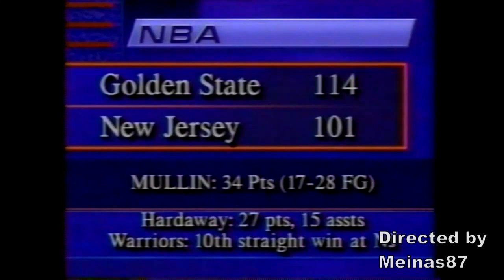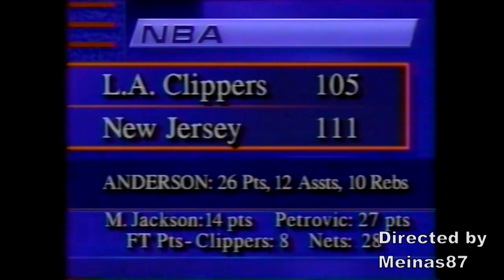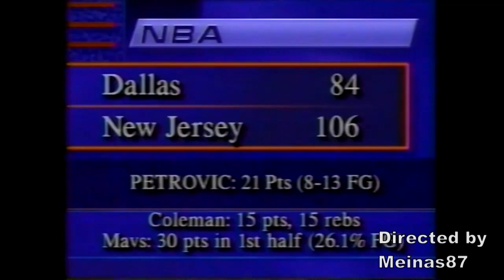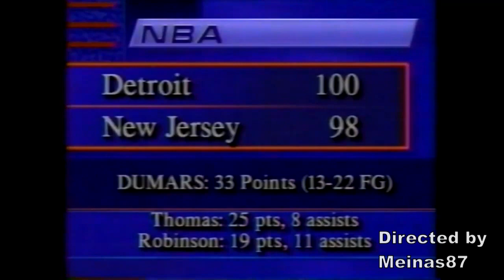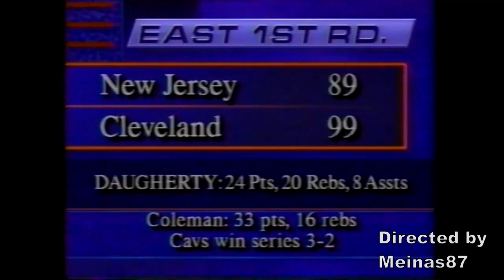1992-93 New Jersey Nets highlights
Last Drazen Petrovic season